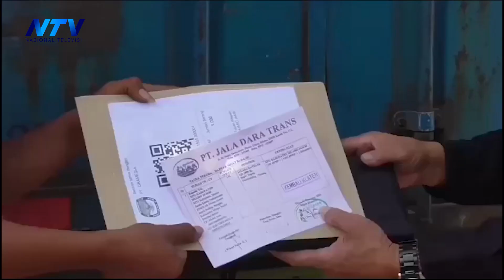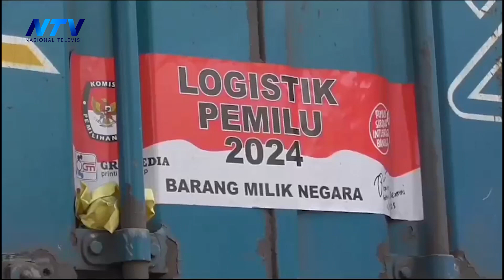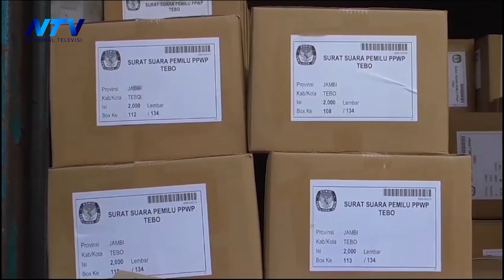SURAT SUARA PILPRES 2024 SAMPAI DI KPU MUARO JAMBI